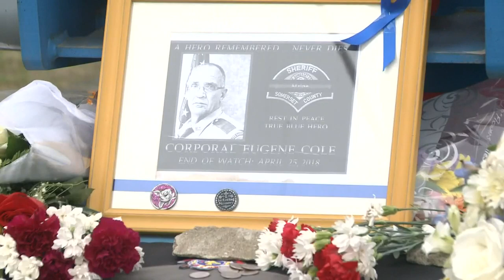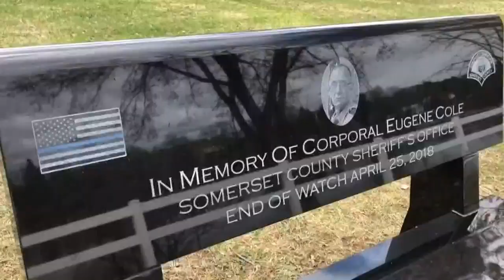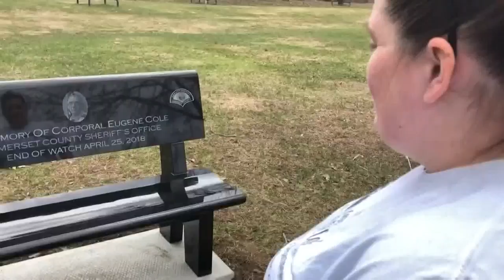Remembering CPL. Eugene Cole two years later